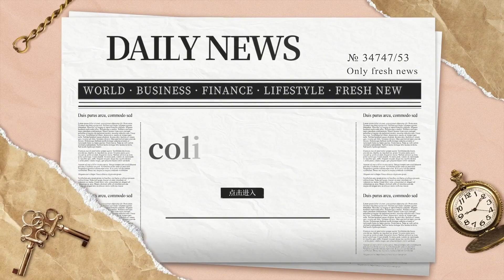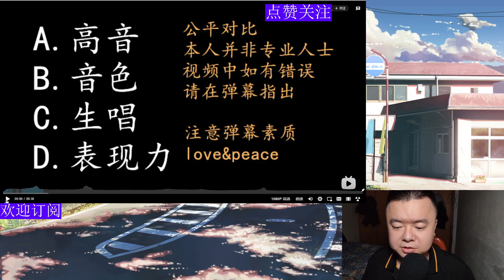【REACTION】【中国组合vocal盘点】主唱水平对比第一弹比专业还强